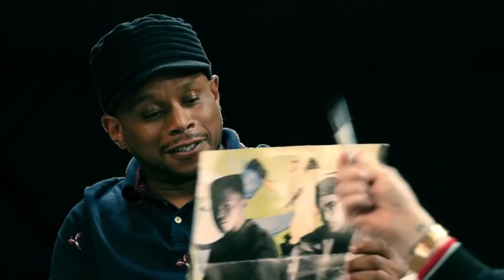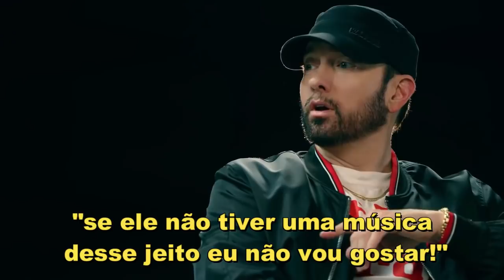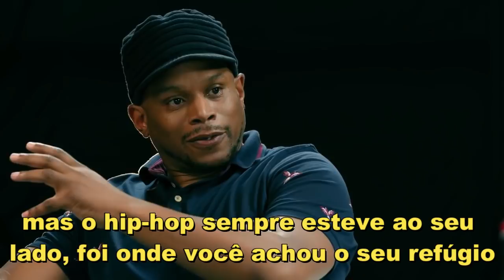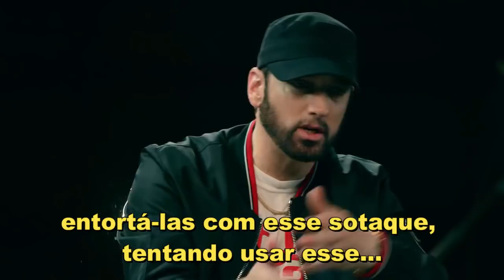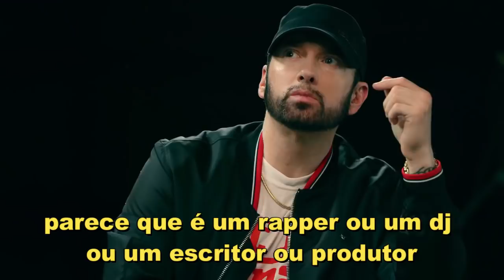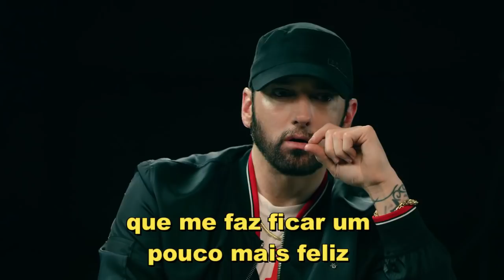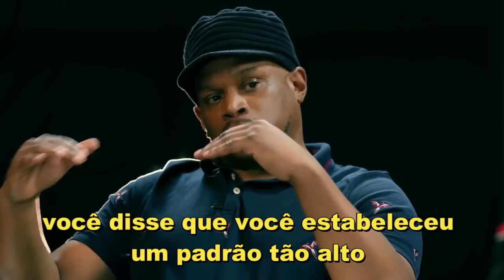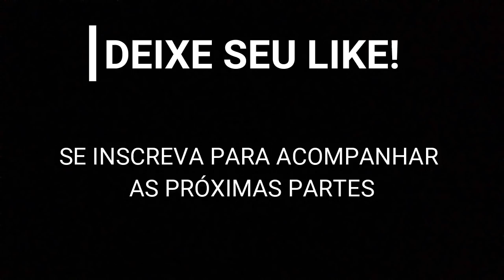Eminem x Sway - Kamikaze (ENTREVISTA LEGENDADO) Parte 1: Críticas ao Revival/ Kamikaze/ Youtube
4:58 Entortar/Dobrar a palavra é quando você muda a pronúncia das palavras, às vezes separando elas, para conseguir rimar com outras palavras que seriam impossíveis de rimar sem esse truque. Eminem é notório por fazer isso desde o começo de sua carreira. um exemplo é ele ser capaz de rimar a palavra laranja, que em inglês (orange) é conhecida por não rimar com nada, através dessa técnica de "entortar" as palavras.

1:30 Pq lançou o Kamikaze do nada
4:37 Relapse
6:53 Youtube
11:10 Machine Gun Kelly